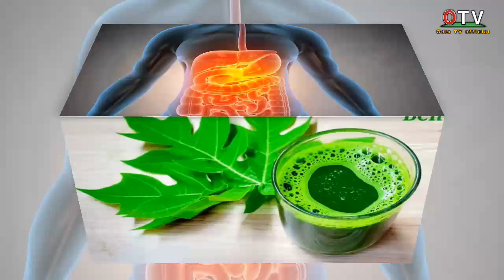ଏହି ଗୋଟିଏ ପତ୍ର ୯୦ବର୍ଷ ଯାଏ ହେବାକୁ ଦେବନି ରୋଗ | Health Benefits Of Papeya Leaves | Papeya Leaf Juice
Papeya Leaf Benefits and Uses
Health Benefits of Papeya Leaf Juice in odia
Papita Benefits in odia
Benefits of Papeya